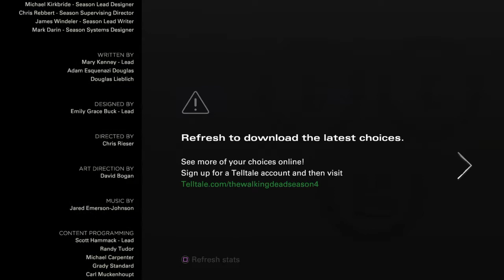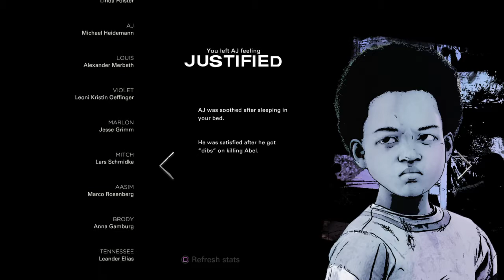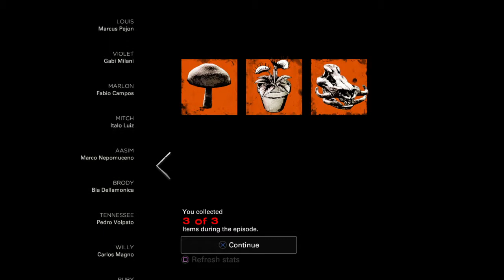The Walking Dead: The Final Season Episode 2 Part 4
I hope they finish it.